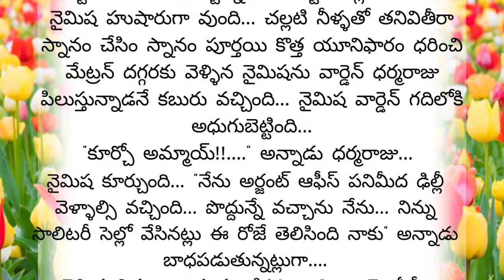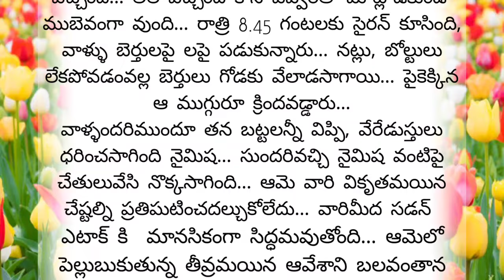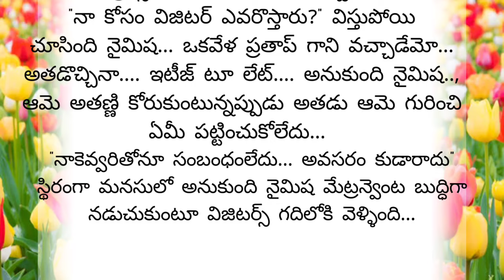♣️♣️"నైమిష"♣️♣️part -9 || Telugu Audio book || ఎమోషనల్ గా ఫీల్ అయ్యే ఒక అద్భుతమైన కథ|Telugu Stories